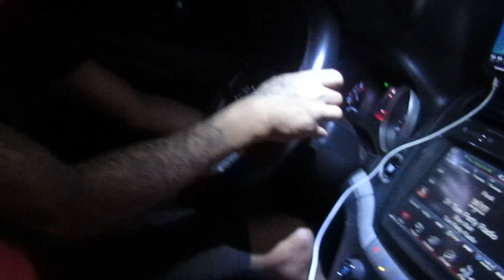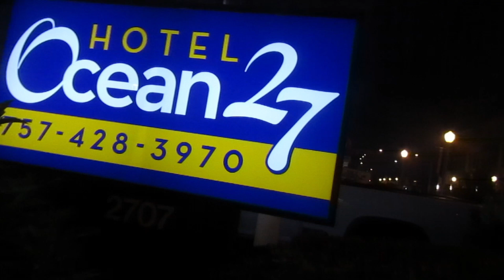Only spent $2500 on this trip!! Virgina Beach with my crew...